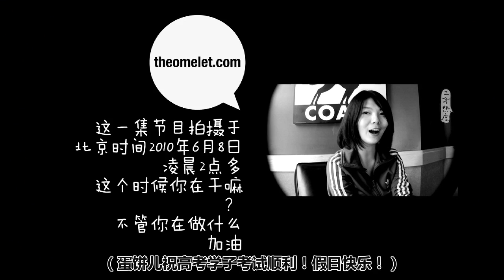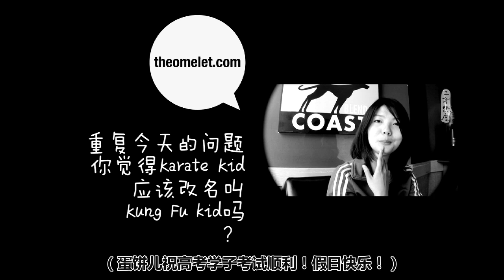胶卷影评：暑期强档大明星大动作大场面！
三分热度 (3% of life)  No. 099
来自：theOmelet@R.E.C.